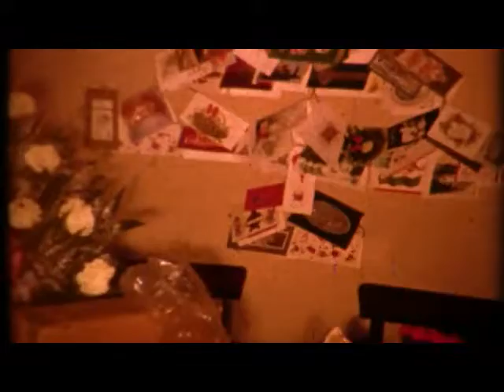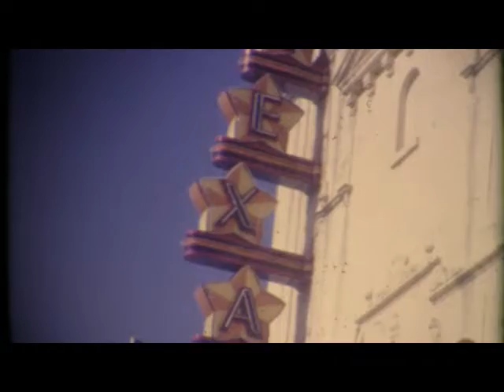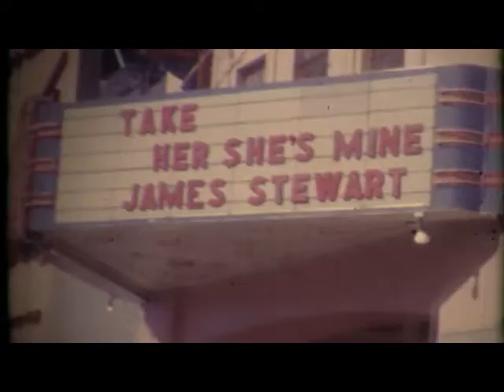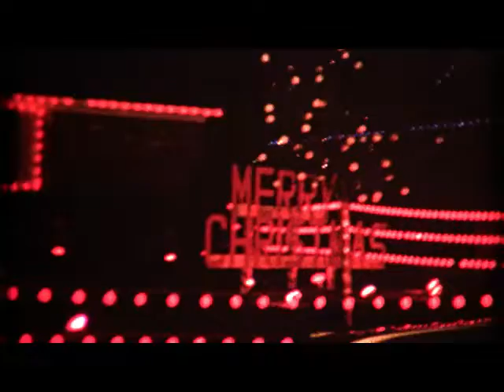Film 2 - Family Christmas - Texas Theatre - GrassyKnoll, ElmStreet, SchoolBookDepository - Late 1963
1966 - Christmas at Jeanettes

7:00 Dave and Donna Building a snowman

8:30 Hotel Dallas?

9:00 Frank holds a dead armadillo

12:55 Texas Theater Jimmy Stewart Movie November 1963?

15:00 School Book Depository stuff, grassy knoll, driving on elm street through downtown

21:44 More Texas Theatre Footage

27:00 Video of neighborhood santa

Ladies at 29:16?